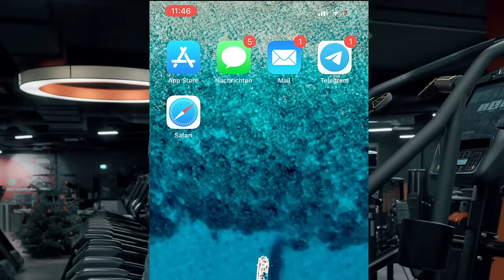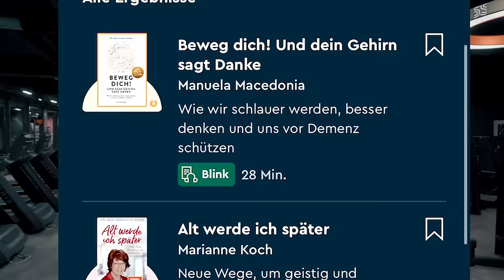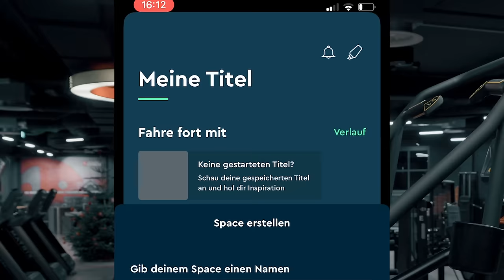DAS MAXIMALE aus dem TRAINING holen! Schultertraining!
Blinkist hat eine einmalige Gelegenheit! Hole einen besonderen Rabatt von 85 % auf das jährliche Premium-Abo von Blinkist, nur für begrenzte Zeit! Starte deine 7-tägige kostenlose Testphase, indem du auf den Link im Beschreibungsfeld klickst.

Schultern trainieren macht Spaß!! In einem regulären Plan komme ich nicht dazu, doch aktuell muss ich wieder ins Training reinfinden und fokussiere mich hier ganz auf die Schultern. Dazu gibt es viele Querverweise auf andere Videos.

3-facher SUPPORT: Unterstützt den Kanal, mich und Euch selbst und kauft Eure Supplements bei Weider Der MAXIMALE Rabatt auf ALLES bei WEIDER! mit Code GOTTI